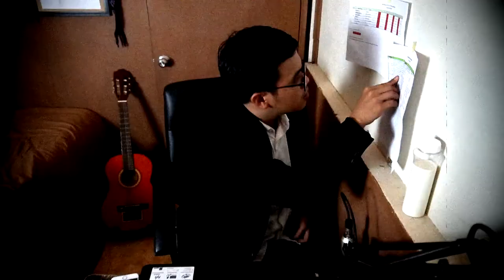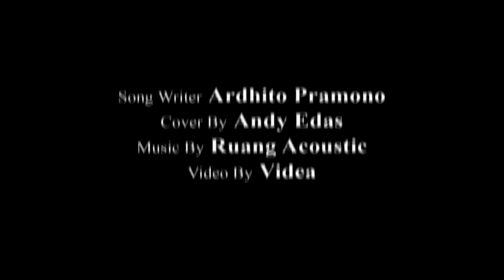Ardhito Pramono - 925 Cover By Andy Edas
spesial buat teman2ku yang kerja dikantor dari jam 9 samai jam 5 sore...
dengan gaji yang lumayan cukuplah, semangat